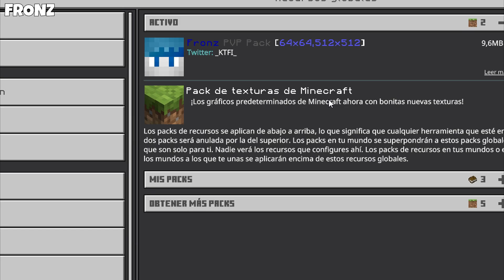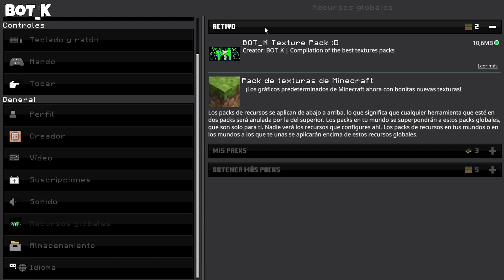🩸TOP 3 MEJORES TEXTURE PACKS PVP para MINECRAFT PE 1.17.41🩸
TEXTURE PACKS✔️ que MEJORAN el PVP, agregan NUEVOS DISEÑOS para BEDWARS, SKYWARS RUSH!

▓▓▓▓▒▒▒▒▒░░░░░░ ENTRA AL VIDEO O TE COME EL AYUWOKI ░░░░░░▒▒▒▒▒▓▓▓▓
➳Meta de likes? 20 para otro video uwu
❅¿Interesado en unirte al grupo de los CAUSITAS?
Entra sin miedo causita, será un grupo dedicado para jugar minecraft y otros juegos cuando podamos!
Recuerda respetar a los miembros del grupo, ¡LA PASARÁS SUPER CHEVERE!
LISTA DE TEXTURE PACKS RECOPILADOS
Te dejo los link que te llevan a la pagina oficial (APOYA AL CREADOR ENTRANDO) y el link directo donde puedes descargar!

3. FRONZ PVP PACK [64x]

2. NICOFRUIT PVP PACK [16x]

1. BOT_K PVP PACK [16x]
INTRO 0:00
TOP 3 0:53
TOP 2 3:05
TOP 1 5:31
SALUDITOS 8:05
¡LIKE, COMENTA Y SUSCRIBETE! 8:15

           TE ESTOY OBSERVANDO